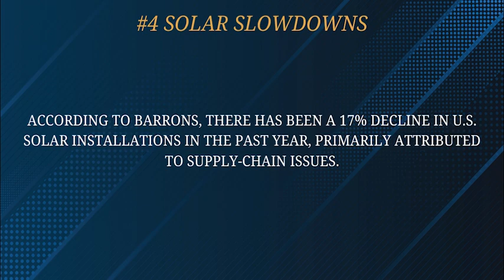The Friday Fast Five: December 23, 2022 | Hodges Capital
Time for the “The Friday Fast Five” from Hodges Capital. Tracking the housing market with a look at builder confidence, and mortgage applications. And does your favorite holiday film align with the rest of country? At Hodges Private Client we track the markets and your money so you don’t have to. Invest with us today. Your future self will thank you.